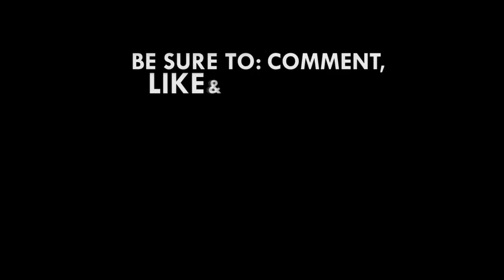Change the status quo - Dr Akrofi-Quarcoo to female journalists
Dr Sarah Akrofi-Quarcoo urges female journalists to be more sensitive to gender inequality issues and use their various media platforms to change the status quo.